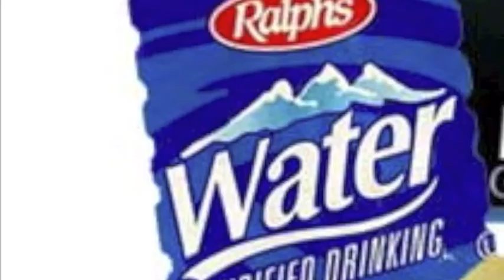Angry Birds - Core Week 2013 Rec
Shooting water balloons at staff during 2013 San Gabriel Community Church Core Week.